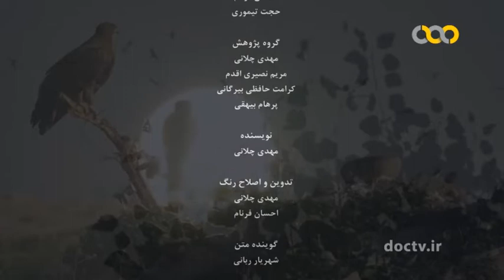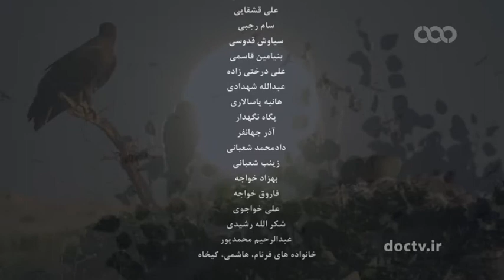Wildlife of Iran, Birds of prey